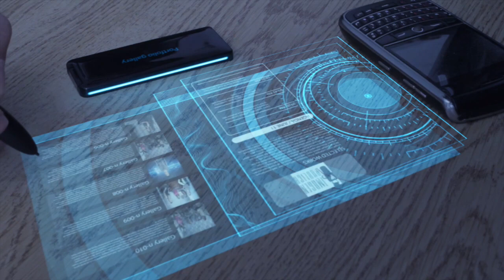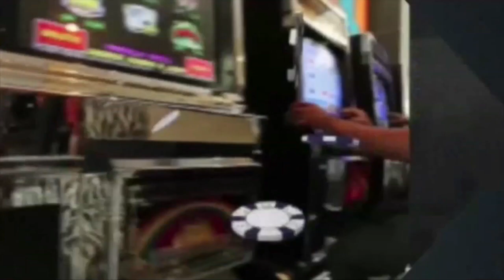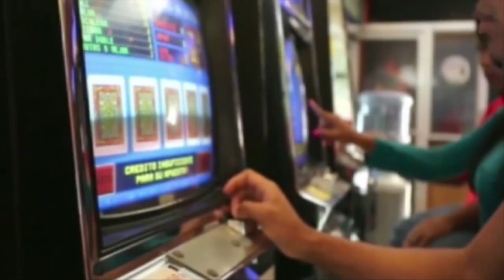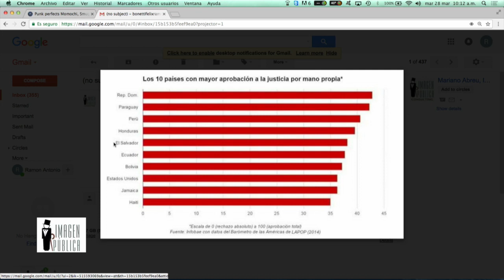Imagen Pública Tv: Respuestas Sociales a los Problemas Actuales con Mariano Abreu y Julián Padilla